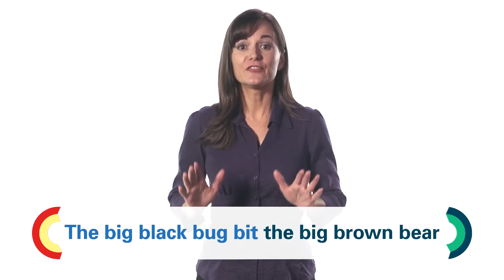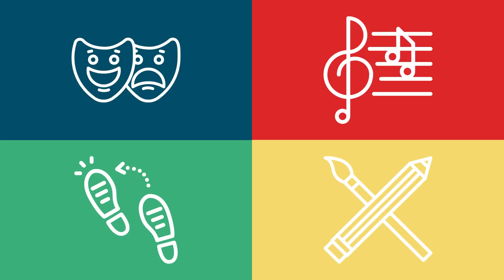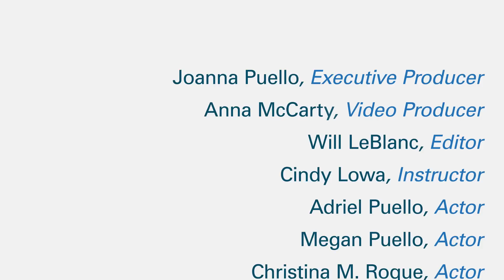Theater Class Sample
This is an excerpt from a 30-minute video class. To find out more about how you can get free theater curriculum kits,